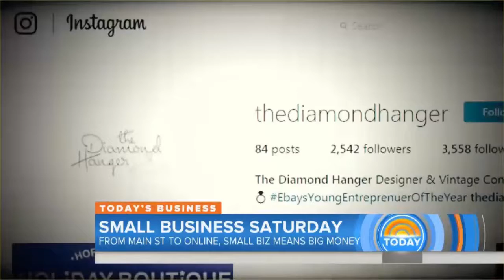Small Business Saturday expected to bring in billions – and not just on Main Street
Black Friday is still relevant for people looking for big savings, but the deals are carrying over to Small Business Saturday and Cyber Monday. Last year, 120 million shoppers spent $15.4 billion – and not just on Main Street. NBC business correspondent Jo Ling Kent reports for TODAY.